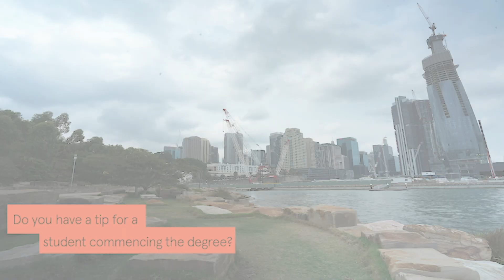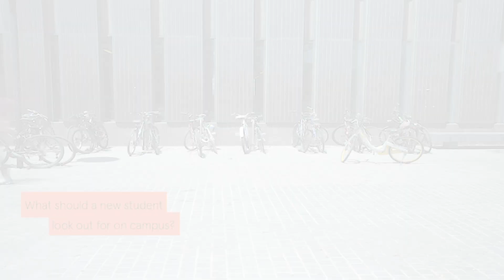Welcome to the Master of Urban Design